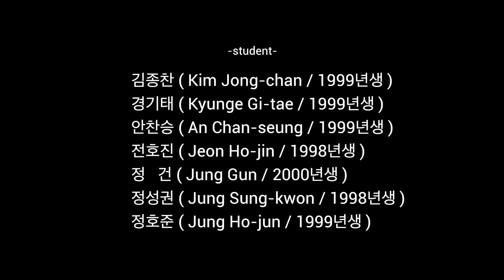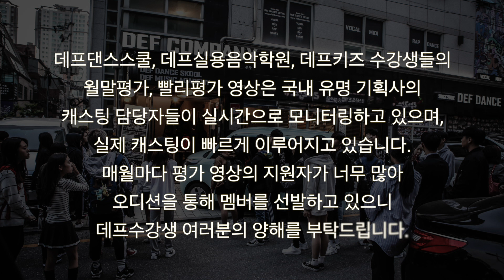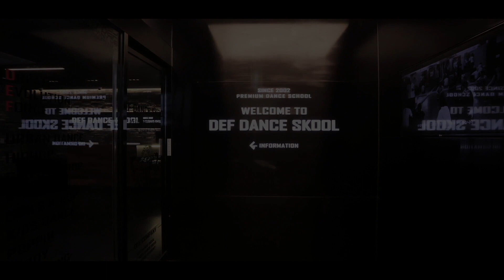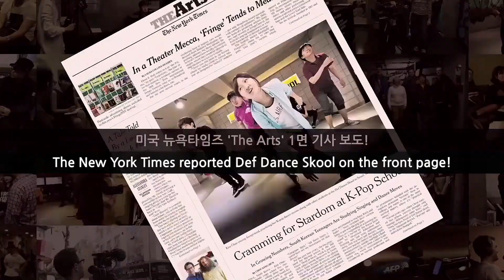iKON (아이콘) - KILLING ME (죽겠다)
iKON (아이콘) - KILLING ME (죽겠다) K-Pop choreography dance cover
데프댄스스쿨 수강생 월말평가 영상

촬영월 : 2018.8
촬영장소 : 데프댄스스쿨 노원점

DEF DANCE SKOOL students (Korea Dance School) 강남댄스학원 영등포댄스학원 노원댄스학원

김종찬 ( 1999년생 )
경기태 ( 1999년생 )
안찬승 ( 1999년생 )
전호진 ( 1998년생 )
정   건 ( 2000년생 )
정성권 ( 1998년생 )
정호준 ( 1999년생 )

안녕하세요!

Recording Month : 2018.8
Shooting Place : DEF DANCE SKOOL Nowon studio

DEF Dance Skool student

Kim Jong-chan (‘1999)
Kyunge Gi-tae (‘1999)
An Chan-seung (‘1999)
Jeon Ho-jin (‘1998)
Jung Gun (‘2000)
Jung Sung-kwon (‘1998)
Jung Ho-jun (‘1999)